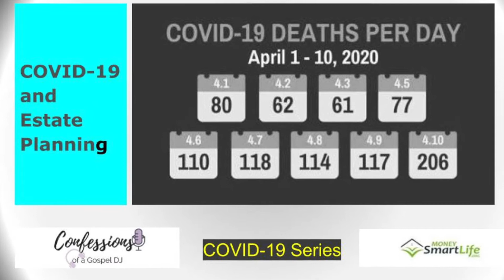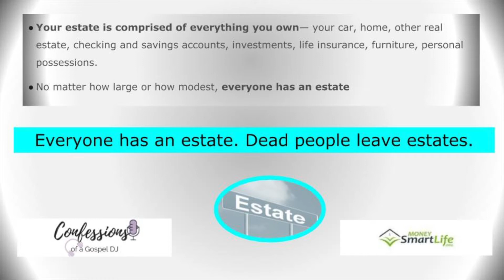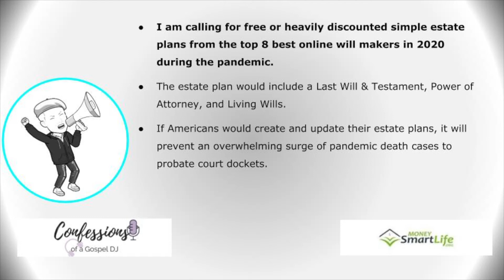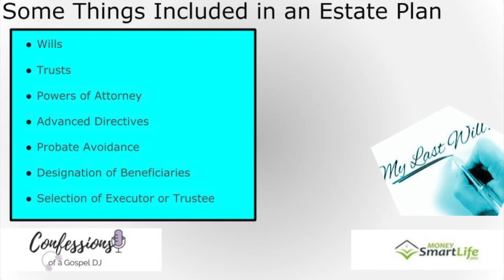COVID 19 and Estate Planning | Take Control Tuesday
Some people superstitiously believe that planning for death brings it on quicker. Sooner or later does matter, but die you will. And dying without an estate plan from this pandemic or of natural causes in the next century will cause confusion and unnecessarily burden your family. The lack of an estate plan forces your family through the strain of the probate court.

The mortality projections from the COVID-19 virus range from a low-ball, happy-talk 100,000 to an alarmist 2.8 million. That is a lot of death. The majority of Americans will have first-hand knowledge of someone in their social network who grieves for a COVID-19 casualty. Whatever the number, a lot of people will die from the pandemic. Their deaths will be added to the 2.8 million people who die annually in the United States.

Dead people leave estates. Everyone leaves an estate no matter how meager. For most working-class people, their estate consists of stuff and people. The people are your family and friends. Stuff is all you’ve accumulated in your life regardless of value. An estate plan gives you a final say.